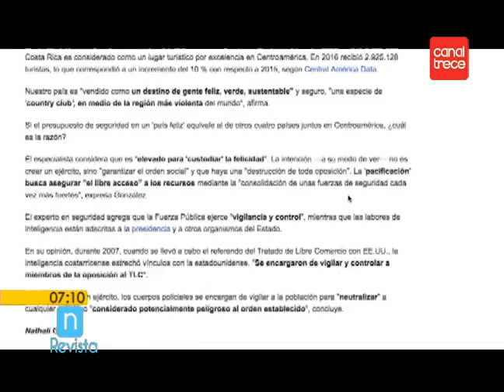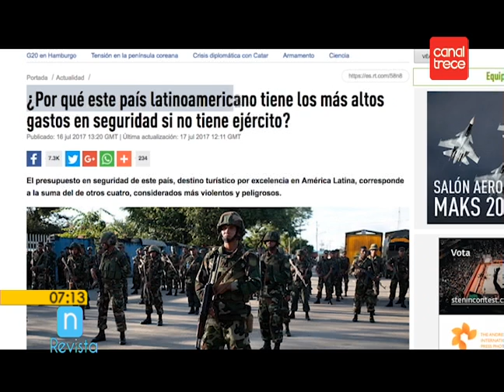Entrevista: Inversión en seguridad de Costa Rica